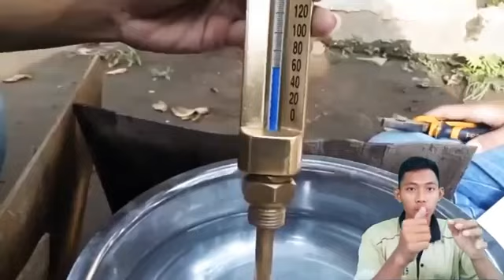Tugas Siswa KD Sistem Pendingin Kelas XII TKR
Video dari Julian Cinde Aji Kelas XII TKR 1. silahkan dikomentari